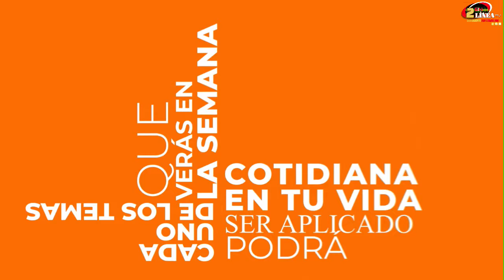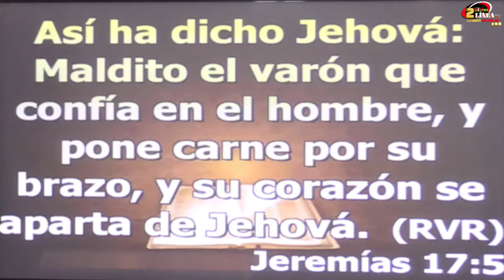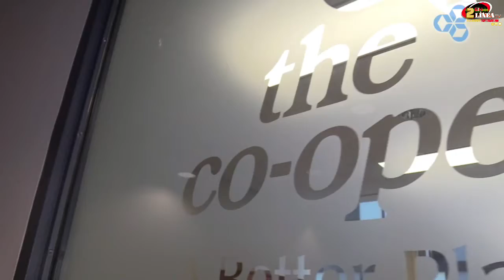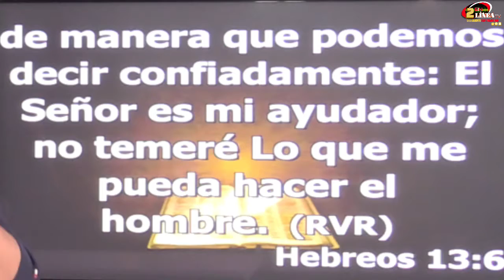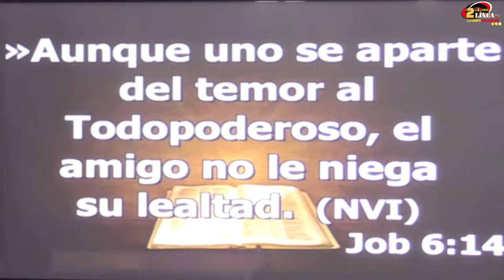VIDA ABUNDANTE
VIDA ABUNDANTE con el Pastor @ronaldrodriguezsilva

Hablemos de este interesante tema, confiar o no confiar, cuéntanos que piensas, nos vemos pronto para compartir una hora de crecimiento personal y espiritual, por @2enlineatv bendiciones.